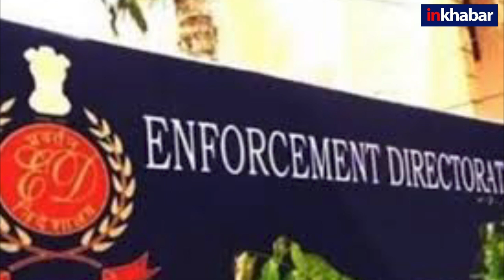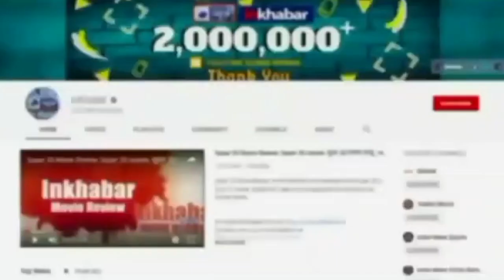ED recovered Rs 20 Crore cash from IAS Pooja Singhal, आईएएस पूजा सिंघल का विवादों से पुराना नाता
झारखंड की IAS पूजा सिंघल के 20 ठिकानों पर चल रही ED की छापेमारी में एजेंसी को लगभग 20 करोड़ की नकदी मिली है. पूजा सिंघल वर्तमान में खान और भूविज्ञान विभाग की सचिव व झारखंड राज्य खनिज विकास निगम लिमिटेड- जेएसएमडीसी की प्रबंध निदेशक हैं.  CM हेमंत सोरेन भी सवालों के घेरे में हैं और कार्रवाई पर सवाल उठा रहे हैं. पूजा सिंघल का विवादों से पुराना नाता है, जानिए इनके भ्रष्टाचार की पूरी कहानी.